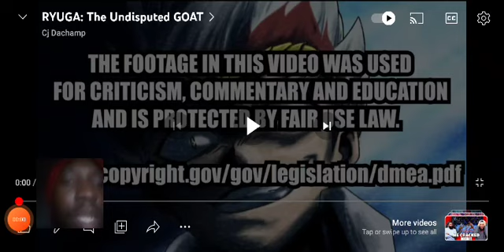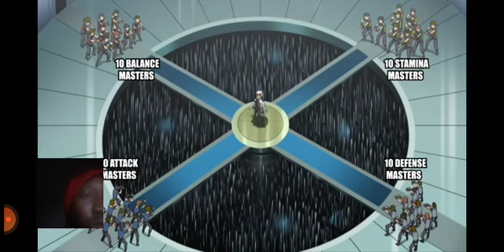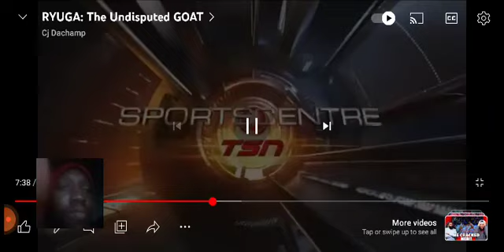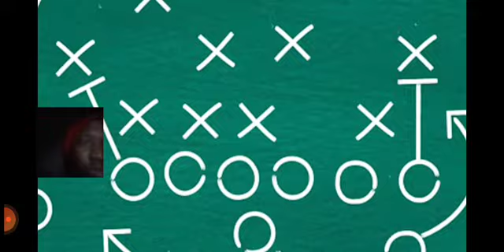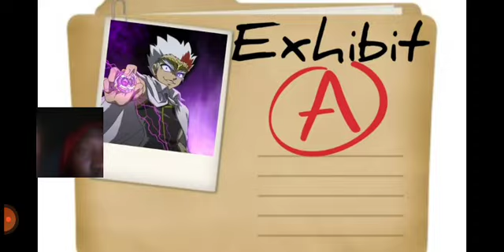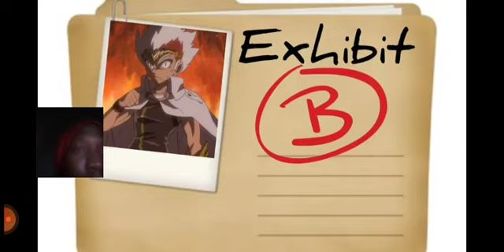Reaction To @Cj_DaChamp Ryuga: The Undisputed Goat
I've never watched bayblade but damn